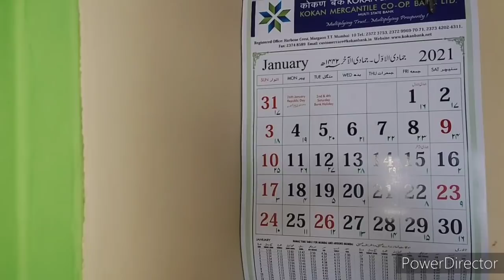My Morning Breakfast to Healthy Lunch Routine/2Easy Recipe for kids/How I Manage Cleaning With Kids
Hello.
I am very glad that you are watching my video,

My Morning Breakfast to Healthy Lunch Routine/2easy recipe for kids,how I Manage My Cleaning